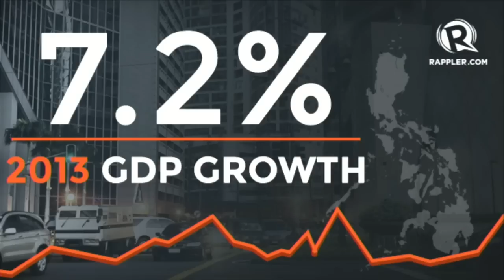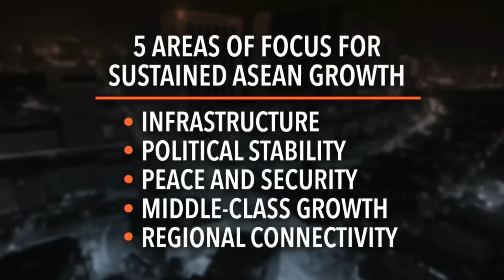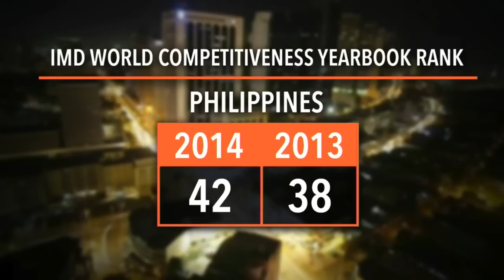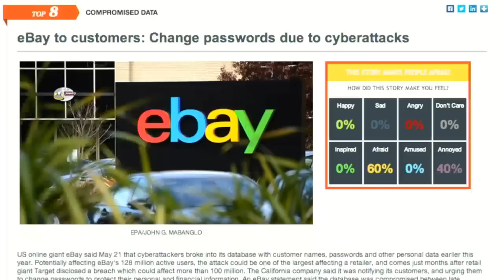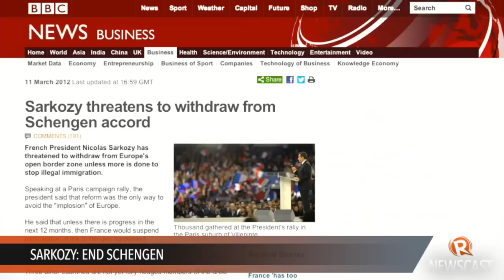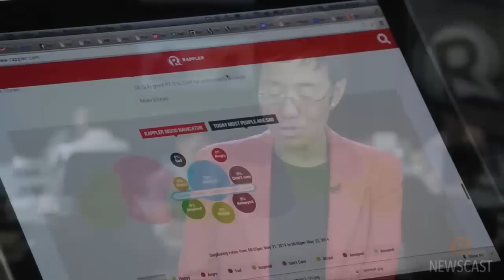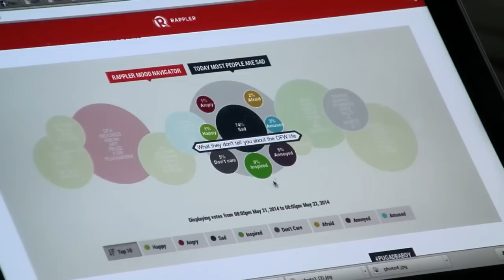Rappler Newscast: PH economic growth, ASEAN integration, Thai military coup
The Philippines' stellar economic growth takes the spotlight at the World Economic Forum on East Asia...
Experts and trade ministers across ASEAN gear up for economic integration in 2015
The Thai military declares a coup days after imposing martial law.

TODAY ON RAPPLER:

PHILIPPINES: THE NEXT ECONOMIC MIRACLE?

IS PH READY FOR ASEAN INTEGRATION?

wRap #8: EBAY TO CUSTOMERS: CHANGE PASSWORDS DUE TO CYBERATTACKS

wRap #10: DO YOU WANT TO BE IN THE NEW STAR WARS FILM?

Lilibeth Frondoso

DIRECTOR
Rupert Ambil

Rodneil Quiteles
Dindin Reyes

Katerina Francisco
Marga Deona

Exxon Ruebe
Emerald Hidalgo
Jaene Zaplan

Charlie Salazar
Adrian Portugal
Francis Lopez
Naoki Mengua

GRAPHICS
Jessica Lazaro